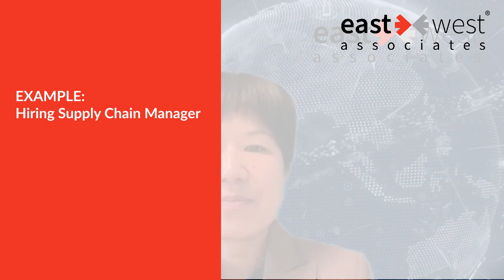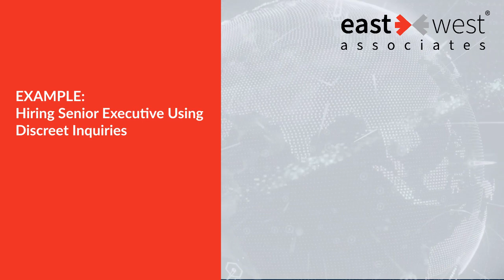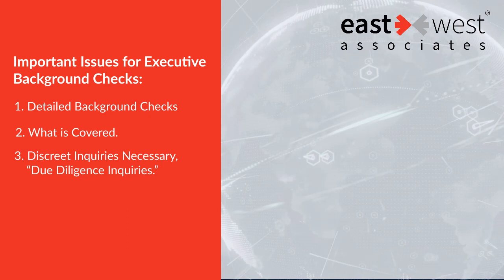East West | Background Checks for Senior Executives